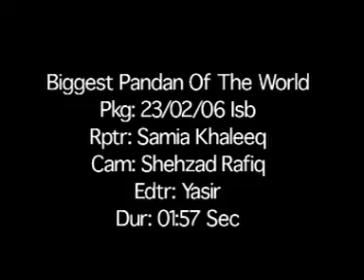Biggest Pandan in the World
This is my entertainment pkg when i was in GEO News